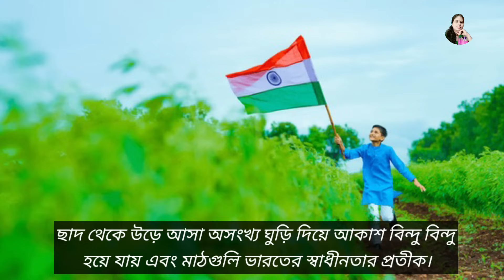Independence Day Speech in Bengali 2024/স্বাধীনতা দিবসের ভাষণ/15 August Speech 2024